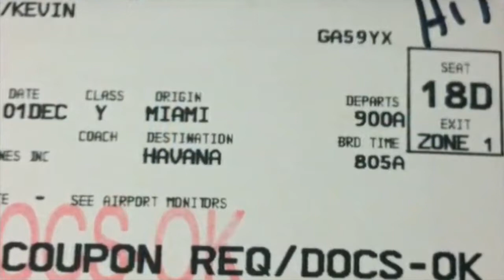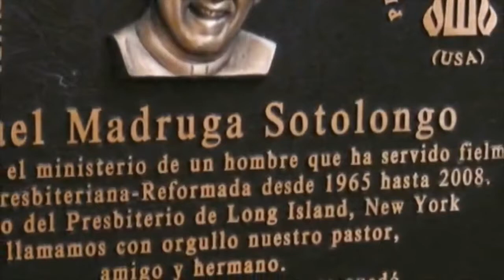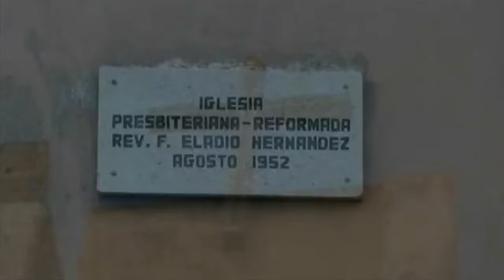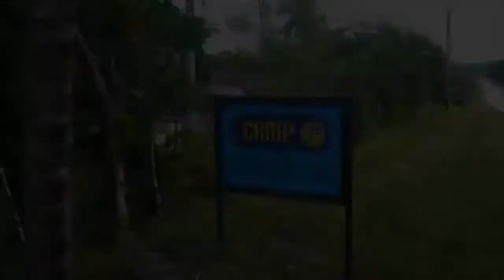First Presbyterian Cuba Mission Trip: November 30 - December 7, 2011